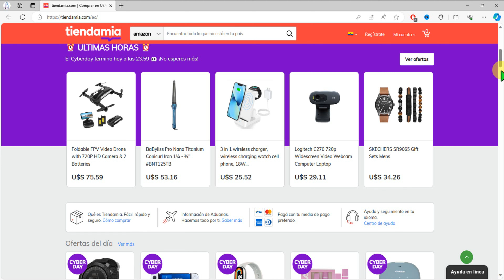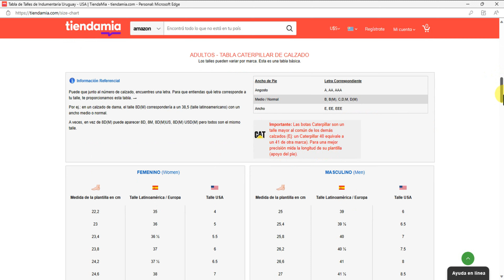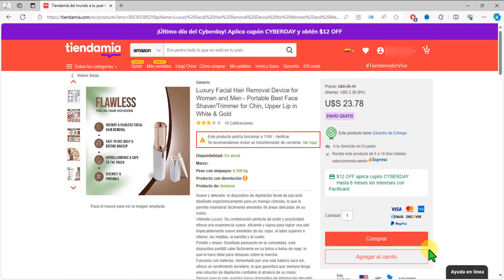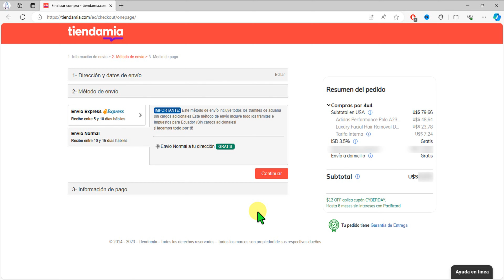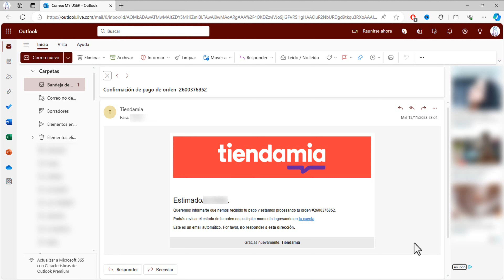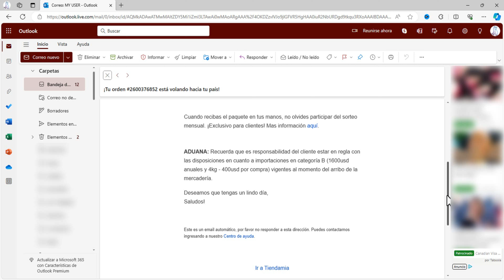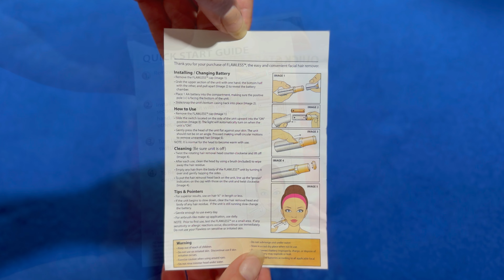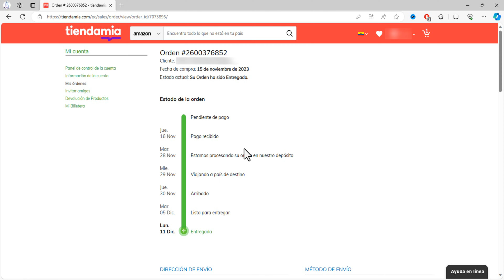Como comprar en Tiendamia Ecuador 2025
¡Descubre Cómo funciona Tiendamia Ecuador 2025 ¡Compras 4x4 y Mucho Más con Un Increíble Descuento!

Bienvenidos, si estabas pensando comprar en estados unidos en tiendas como Amazon, eBay y Macy's y traer directamente al ecuador tus productos sin trámites engorrosos, en este tutorial te enseñare paso a paso como realizar tus compras en tiendamia desde ecuador.

En esta tienda en línea se puede acceder a todos los productos que no están en tu país de una forma muy fácil, cuenta con servicio completo de envíos internacionales para que la experiencia al comprar y recibir productos del exterior sea cómoda, segura y simple.

Tiendamía es el eCommerce Crossborder líder en Latinoamérica que opera en más de 8 países, con base en Miami, y que reúne en una sola plataforma online el catálogo de productos de Amazon, eBay y Macy's de Estados Unidos.

¡REGISTRATE! MEDIANTE ESTE ENLACE Y EN TU PRIMERA COMPRA OBTENDRAS $15 COMO BONO DESCUENTO:

👉🏻Si ya tienes cuenta puedes usar este código y tener $15 de descuento:

🎫REF87eceae7322bc43🎫

Línea de tiempo:

0:00 Inicio

17:25 Unboxing & Review - Removedor de vello facial (Luxury Facial Hair Removal Device for Women - Portable Best Face Shaver/Trimmer for Chin, Upper Lip in White & Gold)

19:17 Unboxing & Review Polo Adidas Performance A230

Descubre el Nuevo Tiendamia Ecuador 2025 ¡Ahorra ahora con Compras 4x4 y Descuentos!

¡Descubre Cómo Tiendamia Ecuador 2025 Está Cambiando las Compras 4x4!

¡Descubre el Futuro de Compras en Ecuador! | Tiendamia Ecuador 2025

¡Descubre Cómo funciona Tiendamia Ecuador 2024: ¡Compras 4x4 y Mucho Más con Un Increíble Descuento!

¡Descubre Cómo Tiendamia Ecuador 2024 Transformará Tu Experiencia de Compras 4x4!

Tiendamia Ecuador 2024: Descubre el secreto detrás de las compras 4x4 y obtén un increíble descuento

Mucho más que compras: Todo lo que necesitas saber sobre Tiendamia Ecuador 2025

Tiendamia Ecuador 2024: Desvelando el funcionamiento detrás de las compras 4x4 y las increíbles ofertas

Descubre cómo ahorrar en grande con Tiendamia Ecuador 2025: Compras 4x4 con descuentos insuperables

Lo que debes saber sobre Tiendamia Ecuador 2025: Descuentos increíbles en compras 4x4 y mucho más

Revelando todos los secretos de Tiendamia Ecuador 2025

¿Qué esconde Tiendamia Ecuador 2025? Descúbrelo aquí

Los mejores consejos para compras en Tiendamia Ecuador 2025

¡No hagas compras en Tiendamia Ecuador 2025 sin antes ver esto!

Tiendamia Ecuador 2025: La guía completa que debes conocer

Revelando los secretos imprescindibles de Tiendamia Ecuador 2025

¿Piensas comprar en Tiendamia Ecuador 2025? Aquí está todo lo que necesitas saber

Mucho más que compras: Descubre todo sobre Tiendamia Ecuador 2025

Tiendamia Ecuador 2025: Los consejos esenciales que debes saber

El futuro de las compras en Ecuador: Explorando Tiendamia 2025